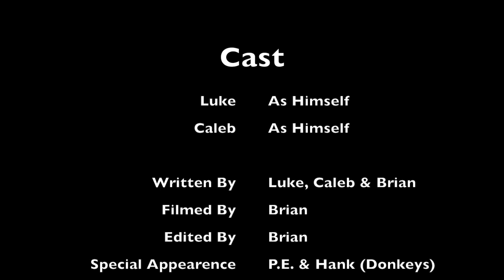MONSTERS at my papas HOUSE funny donkeys and my cousin turns evil